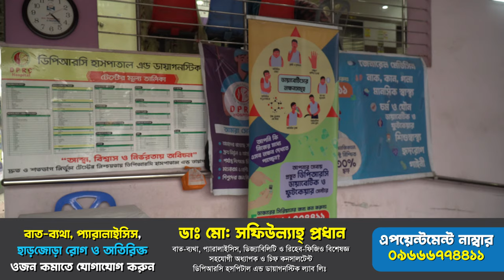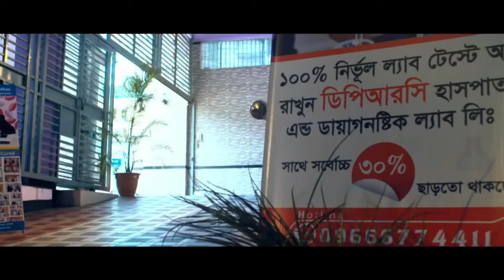সায়াটিকা ও কোমর ব্যথার রোগী সুস্থ হয়ে কি বললেন । PLID, AS, AVN, AS, OA, PID, PCID, Back Pain, SPA